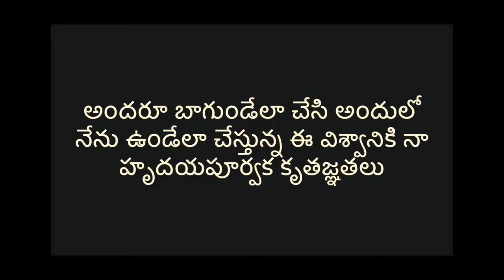The Secret Money Life Affirmations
Listen these affirmations to become healthy and wealthy.